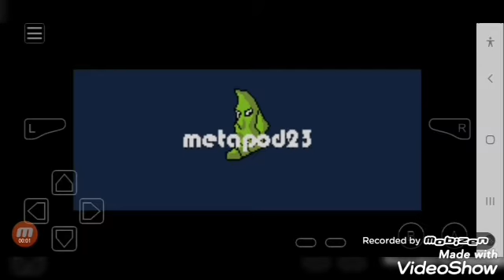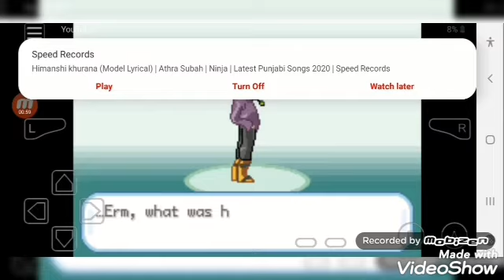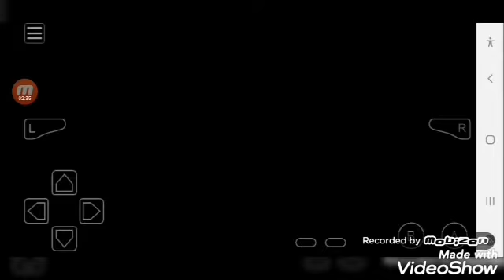Pokemon Ash Gray PART-1 My first pokemon and beat Team Rocket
Instagram:- I'm on Instagram as @adityasharma06072020. Install the app to follow my photos and videos.